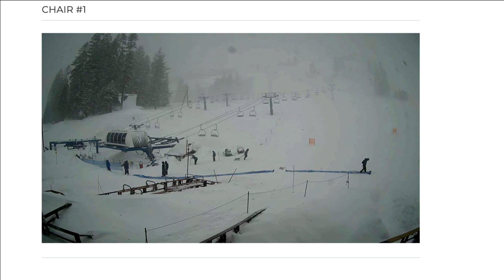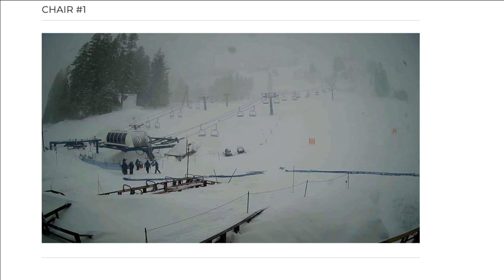Ask Bill Conrad - Donor Ski Ranch Buried in Snow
askbillconrad.com - Setting up - Snow is over the first floor.